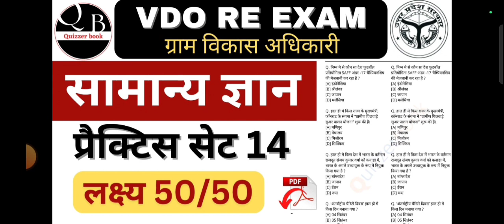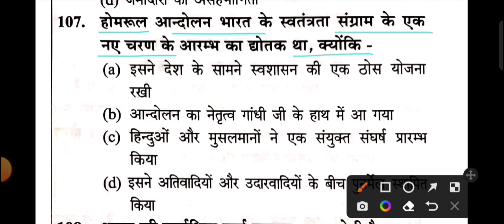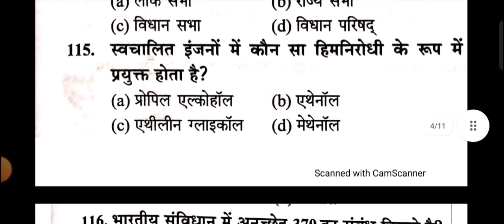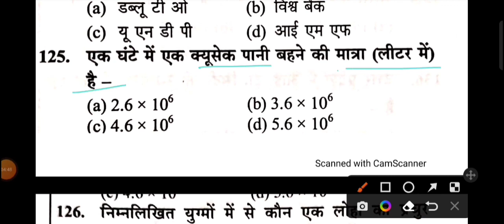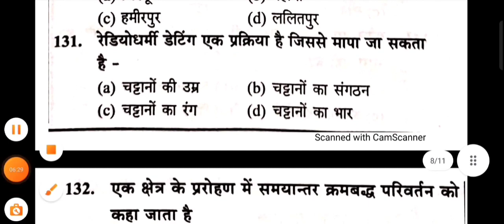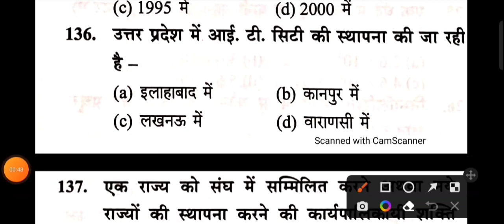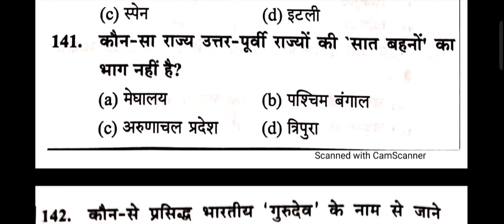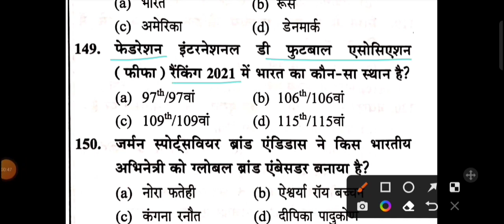vdo re exam 2023 gs gk practice set, vdo exam full gs class, gram panchayat adhikari full practice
VDO 2023 GS + CURRENT AFFAIRS

VDO RE EXAM GS PRACTICE SET 01, ग्राम विकास अधिकारी, UPSSSC VDO CURRENT AFFAIRS
gk gs for upsssc vdo exam
upsssc vdo re exam update
uppcl hindi practice set
upsssc vdo exam strategy
vdo re exam news today
practice set
upsssc vdo re exam date update
upsssc vdo
up sangam,
upsssc vdo,
upsssc vdo gk gs question
upsssc vdo 2022 gatna chakra
up vdo re exam date 2022upsssc vdo re exam classes

up vdo reasoning previous year question paper
upsssc vdo
up vdo reasoning short tricks
upp hindi
upsssc vdo
uppcl reasoning class
upsssc van daroga hindi
upsssc vdo hindi exampur
upsssc vdo re exam date
gk gs question for up vdo
upsssc vdo gk gs expected questions
hindi for vdo exam
vdo exam update 2022